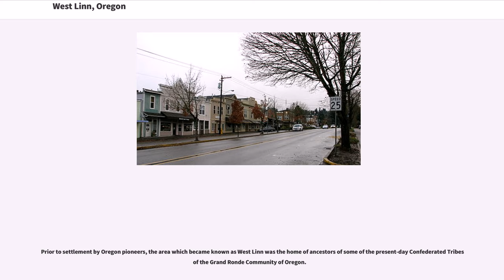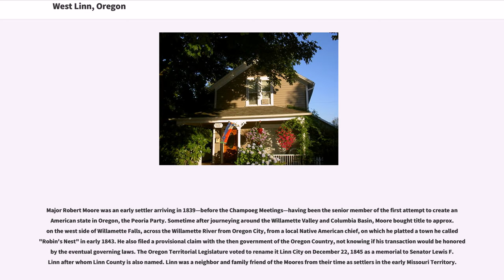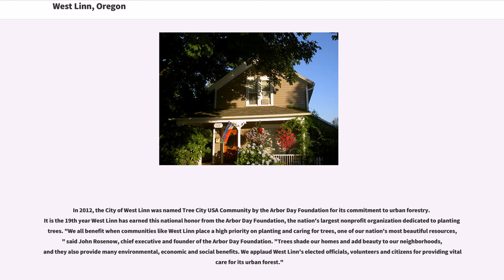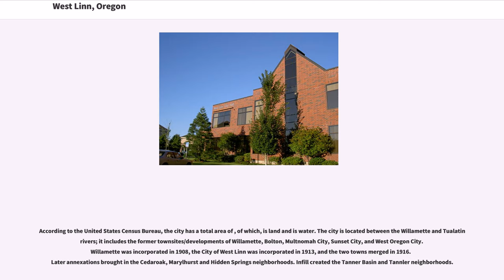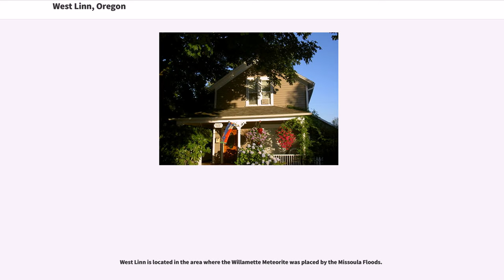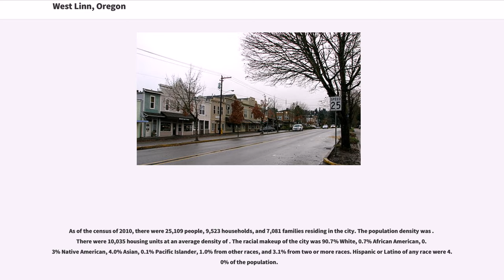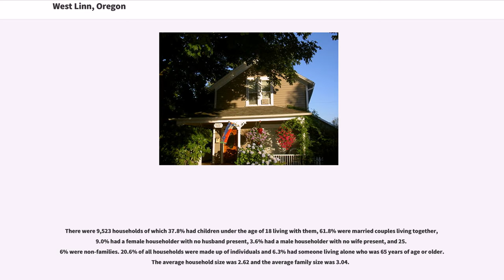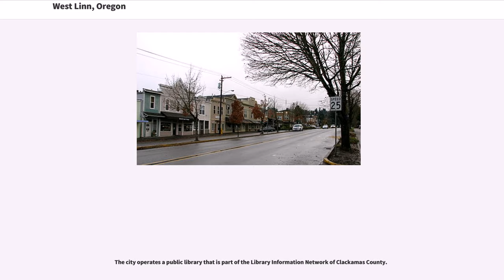West Linn, Oregon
West Linn is a city in Clackamas County, Oregon, United States. Now a southern suburb within the Portland metropolitan area, West Linn has a history of early development, prompted by the opportunity to harvest energy from nearby Willamette Falls. It was named after U.S. Senator Lewis F. Linn of Ste. Genevieve, Missouri, who had advocated the American occupation of Oregon as a counterclaim to the British. As of the 2010 census, the city had a population of 25,109.

Prior to settlement by Oregon pioneers, the area which became known as West Linn was the home of ancestors of some of the present-day Confederated Tribes of the Grand Ronde Community of Oregon.

Major Robert Moore was an early settler arriving in 1839—before the Champoeg Meetings—having been the senior member of the first attempt to create an American state in Oregon, the Peoria Party. Sometime after journeying around the Willamette Valley and Columbia Basin, Moore bought title to approx. on the west side of Willamette Falls, across the Willamette River from Oregon City, from a local Native American chief, on which he platted a town he called "Robin's Nest" in early 1843. He also filed a provisional claim with the then government of the Oregon Country, not knowing if his transaction would be honored by the eventual governing laws. The Oregon Territorial Legislature voted to rename it Linn City on December 22, 1845 as a memorial to Senator Lewis F. Linn after whom Linn County is also named. Linn was a neighbor and family friend of the Moores from their time as settlers in the early Missouri Territory.

For many years Linn City was a political and commercial rival to the adjacent town of Oregon City, but it suffered a series of natural and man-made setbacks. A major fire and the Great Flood of 1862 put a halt to the pioneer settlement in 1861, dispersing many of the surviving family members throughou...